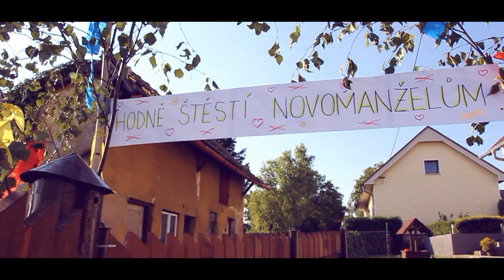Hokejová svatba - Mišule & Michal Kucserovi